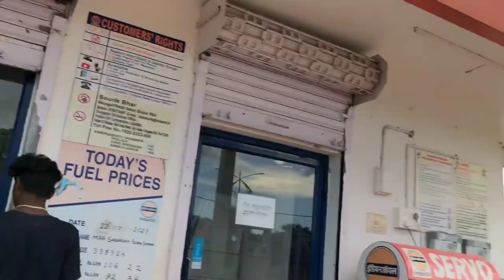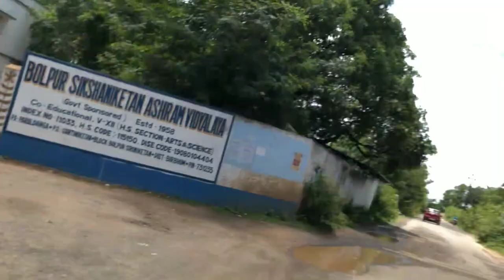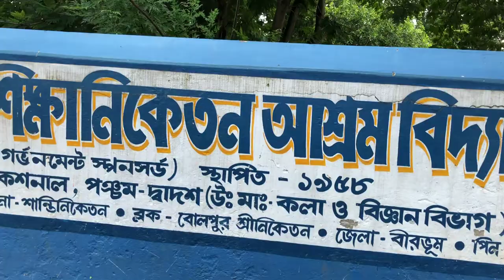আমাদের সাথে এমনি কেনো হয় | Vlog video | @BongLuchcha | Bonglucha | Luchch team | bl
❤️( Bongluchcha team) ❤️
Amar Mondal
sudiptya Mondal
aditya Mondal
Rajkumar Shaw
Suman Mondal
Ashok Mondal
Chanchal Mondal